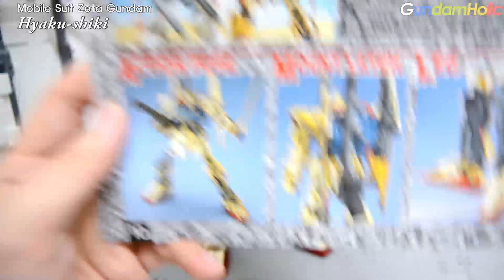[REVIEW] MG 1/100 백식 - Hyaku-Shiki